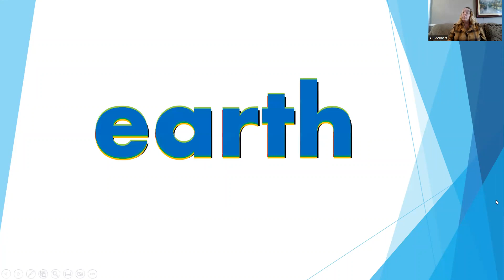earth Read and Spell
Learn how to read and spell the word earth.